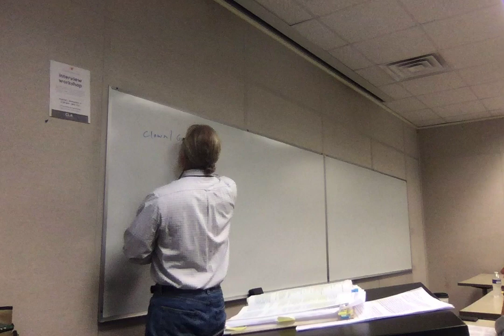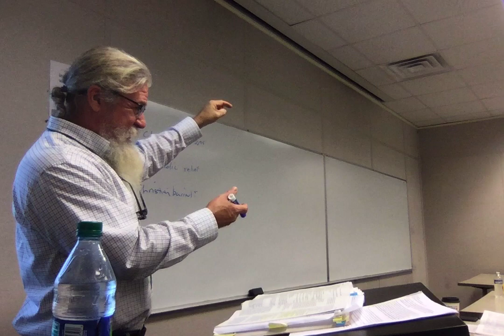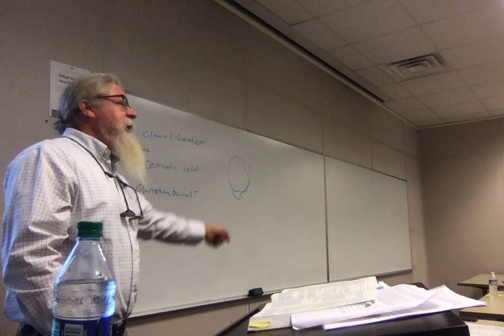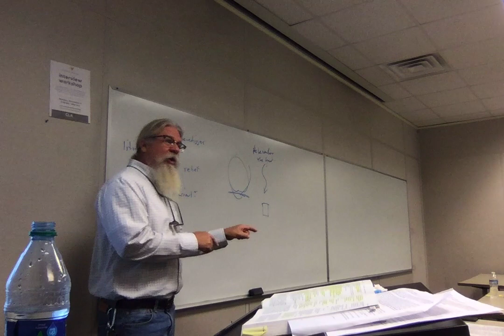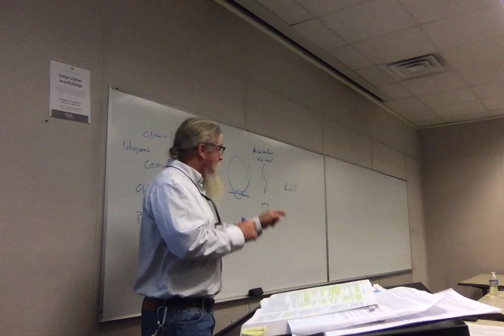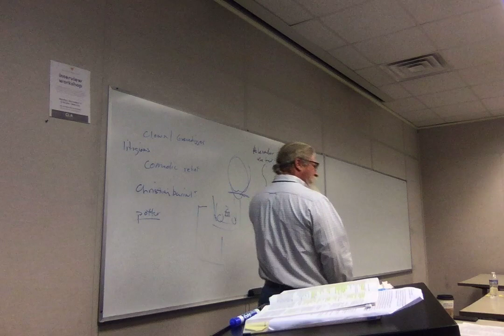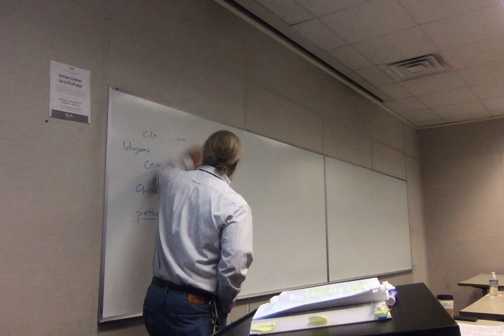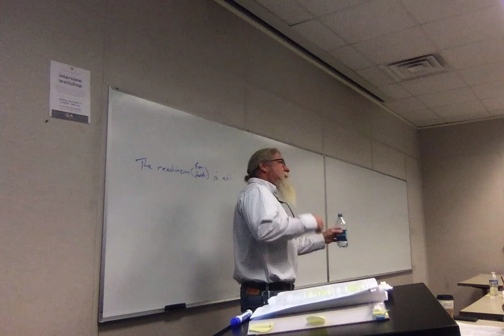ENGL 3135 Shakespeare F19 18